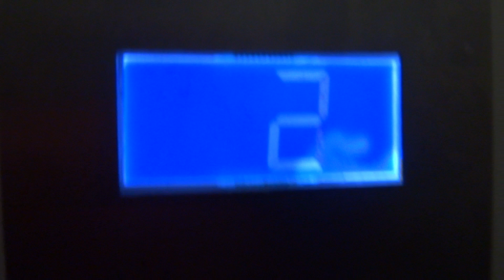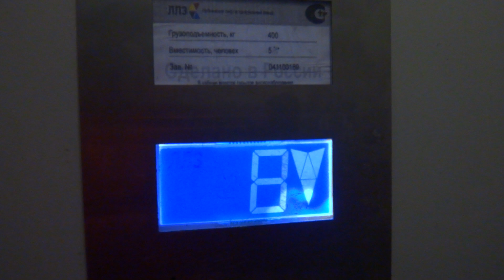Пассажирский лифт V=1 м-с, Q=400 кг (4109)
Нагорная 17к4
Лифты ЛЛЗ
Тот самый лифт который в прошлый раз не работал, ссылка на левый лифт: